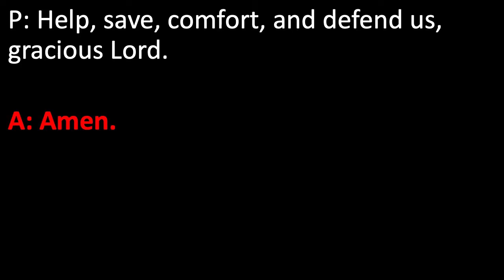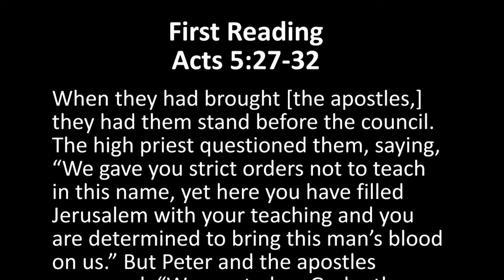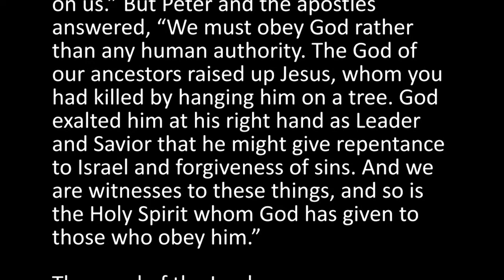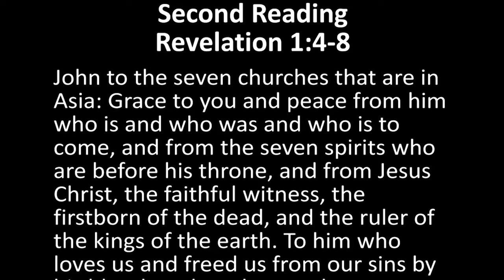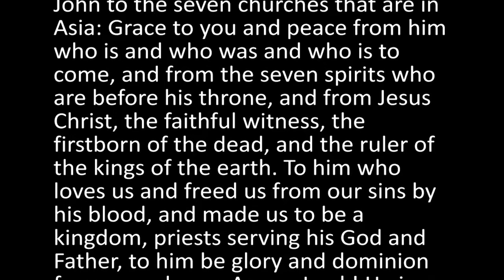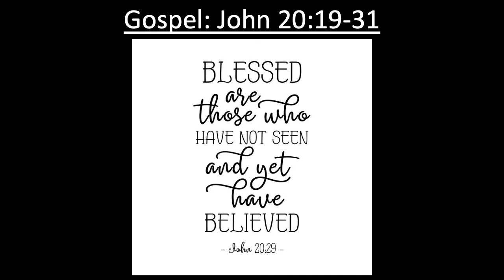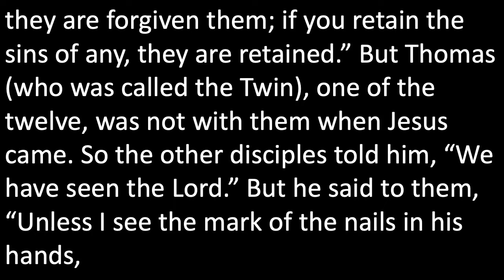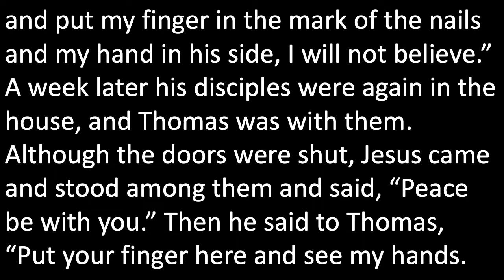Sunday Worship 4-24-2022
Pastor Jonathan Adams presides and Pastor Scott Klimke preaches during Sunday worship on April 24, 2022.